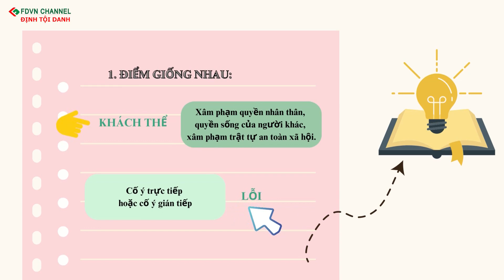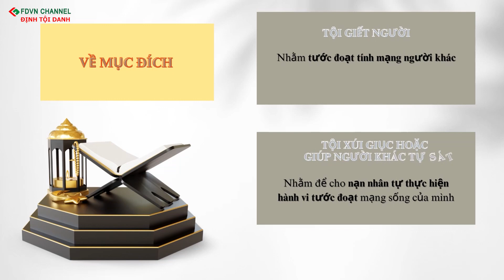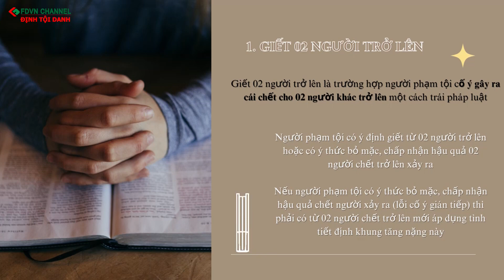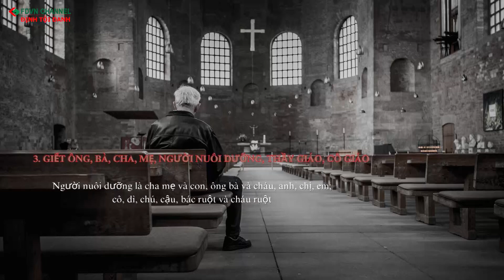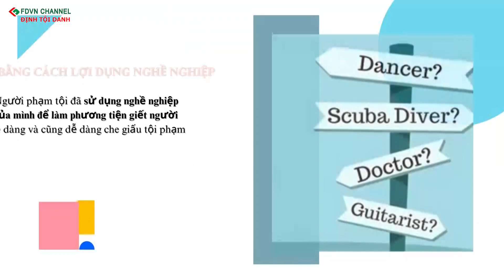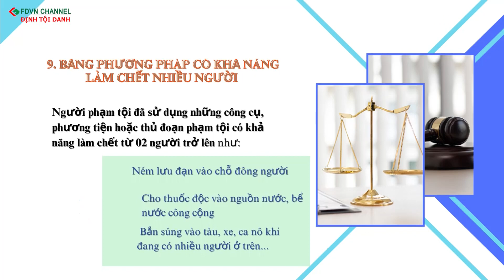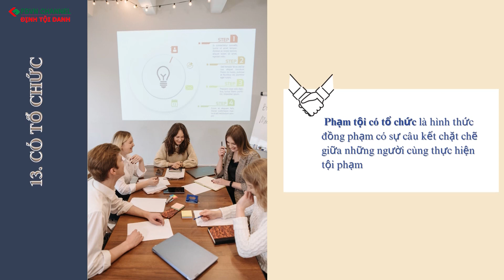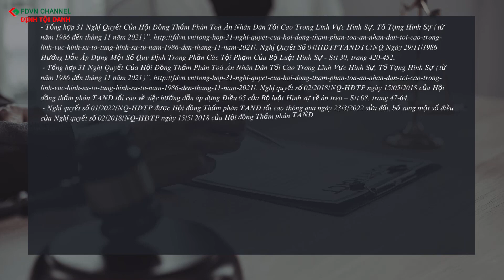ĐỊNH TỘI DANH: TỘI GIẾT NGƯỜI VÀ TỘI XÚI GIỤC HOẶC GIÚP NGƯỜI KHÁC TỰ SÁT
☎️ Đường dây nóng:   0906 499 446/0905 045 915